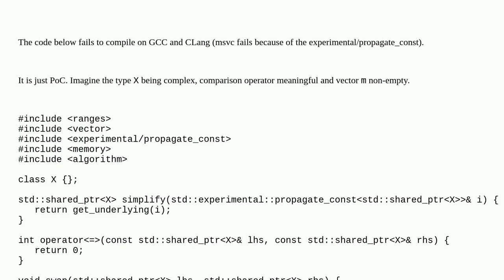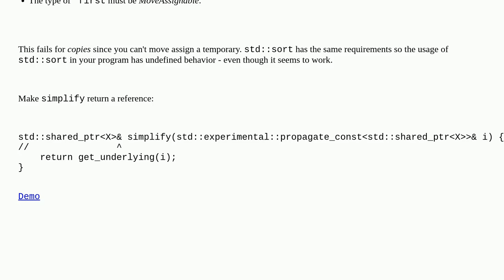Why std::stable_sort does not compile when std::sort does?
A special thanks goes out to the community

  c++20 c++